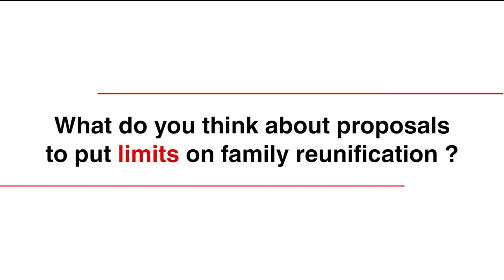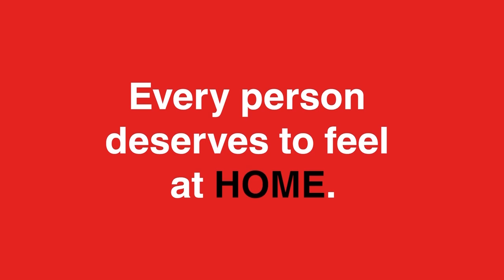Interview with MEP Ska Keller on family reunification (short)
Interview with MEP Ska Keller on family reunification